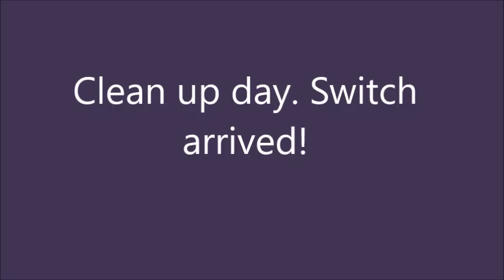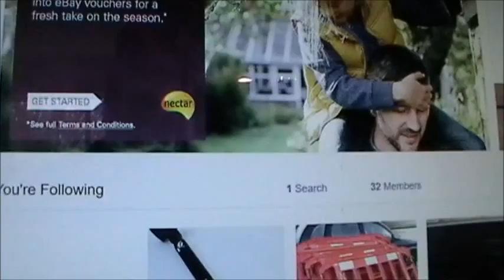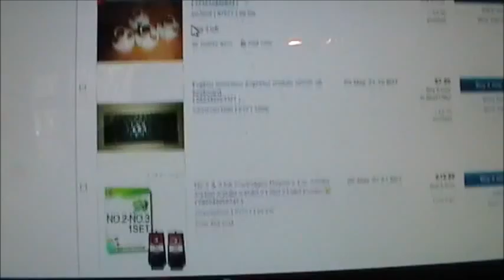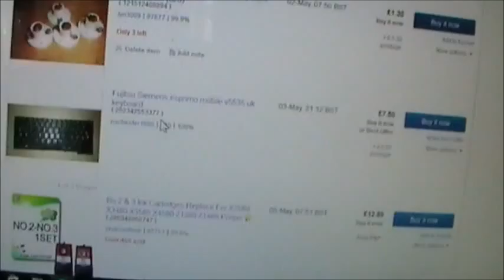Tidy up day, switch for E bike arrived.